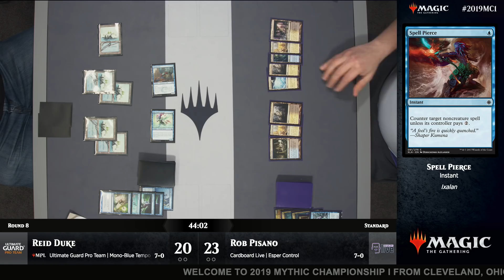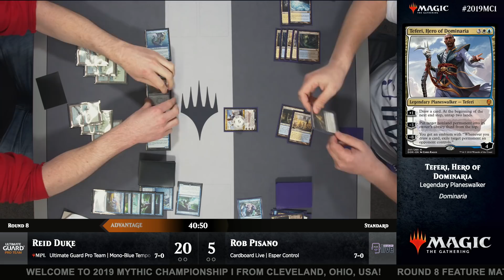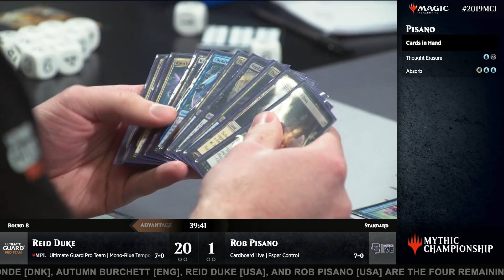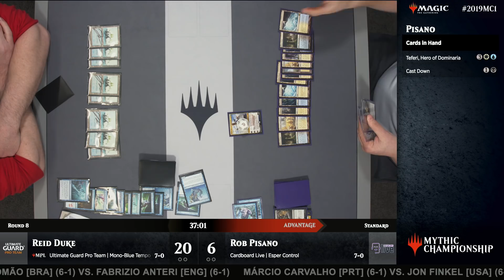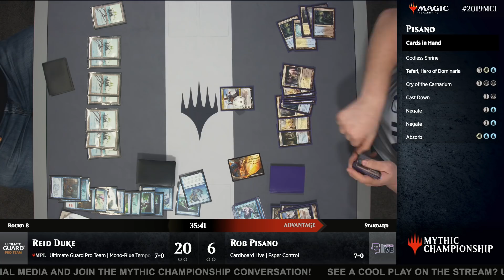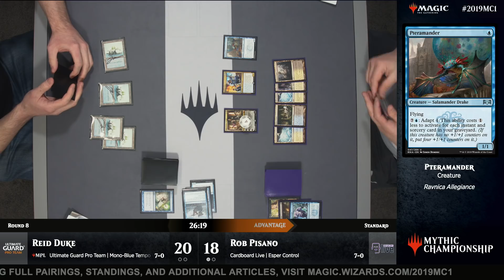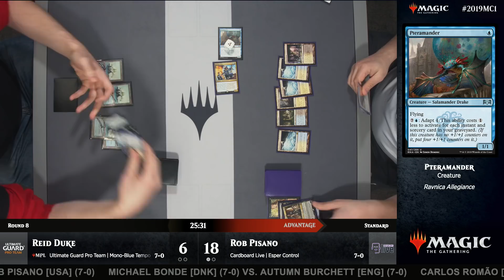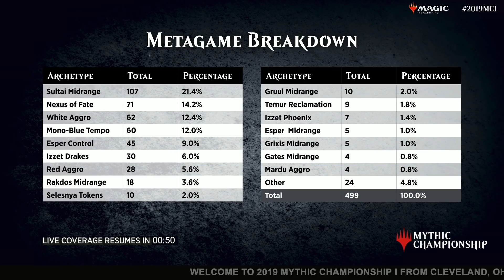2019 Mythic Championship I - Round 8 (Standard): Reid Duke vs. Rob Pisano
MPL player Reid Duke. Two-time Grand Prix Top 8 player Rob Pisano. Only one would remain undefeated on Day One of the first Mythic Championship of 2019.